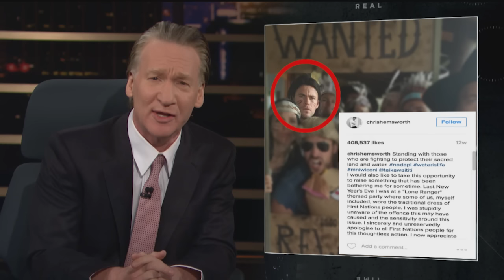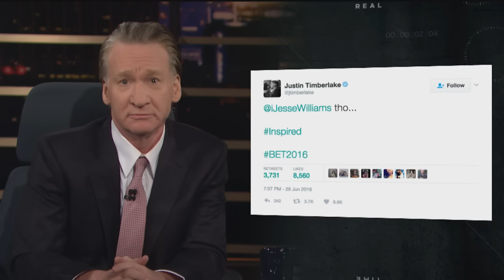New Rule: Stop Apologizing | Real Time with Bill Maher (HBO)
In his editorial New Rule, Bill calls on liberals to stop attacking each other over political incorrectness and instead focus on real issues.

It's HBO.